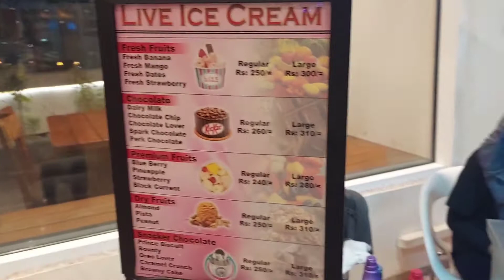Karachi Live Ice Cream l vlog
Yummy Ice cream for kids in ocean mall karachi.